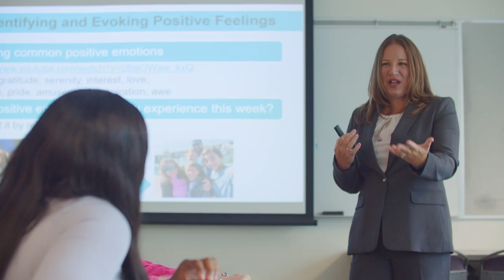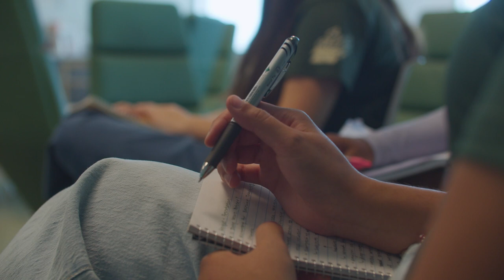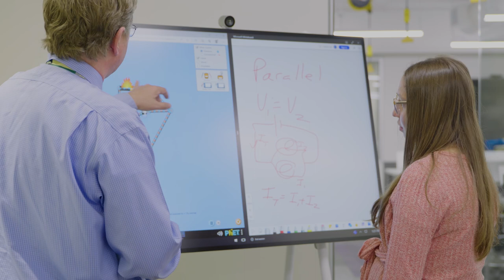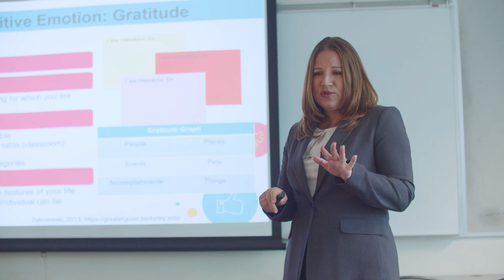USF College of Education TV spotlight 2024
At the University of South Florida College of Education, learning is a transformative journey. We are shaping the future of education by empowering our students with the skills and abilities needed to thrive in our global economy. Through innovative research opportunities, cutting edge technology, and community involvement experiences, our students are prepared to thrive in their careers. Be part of something greater at the USF College of Education.